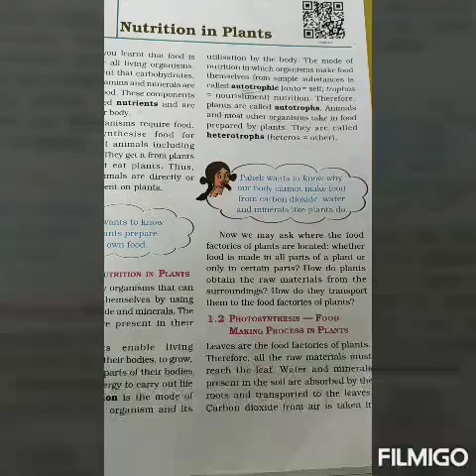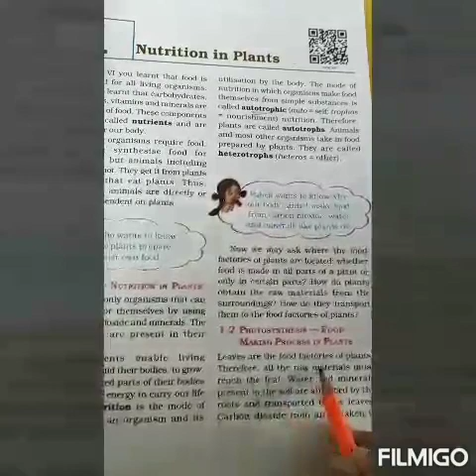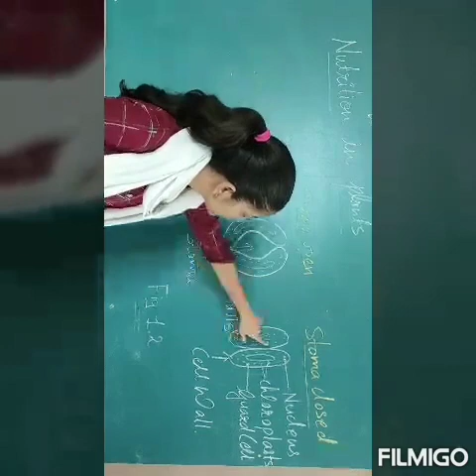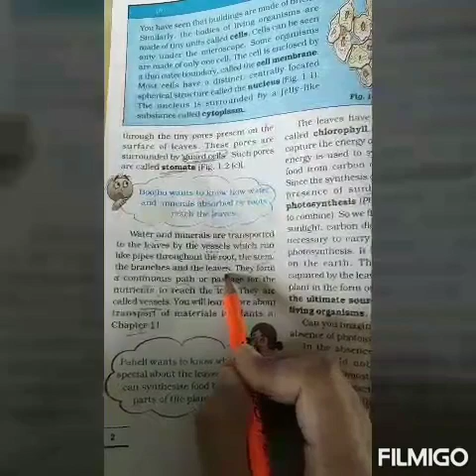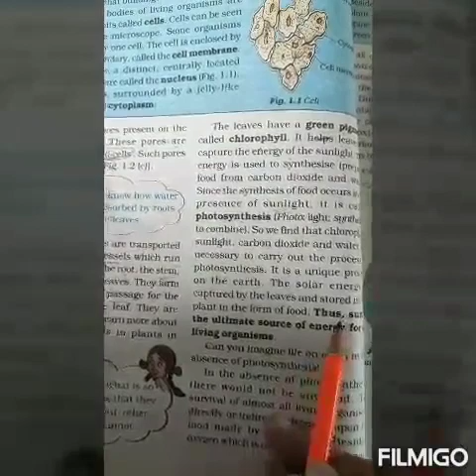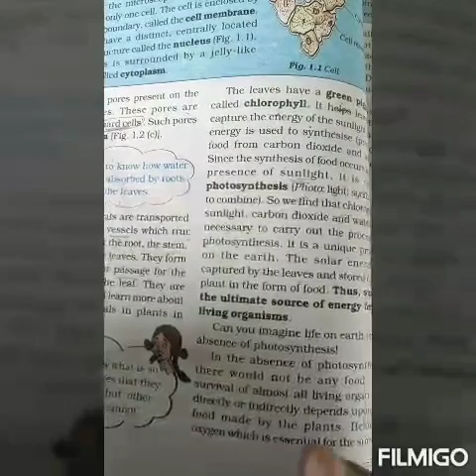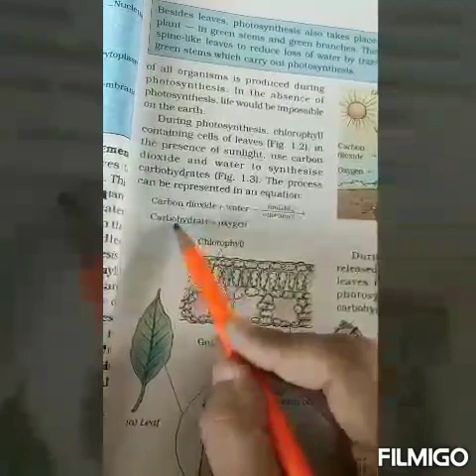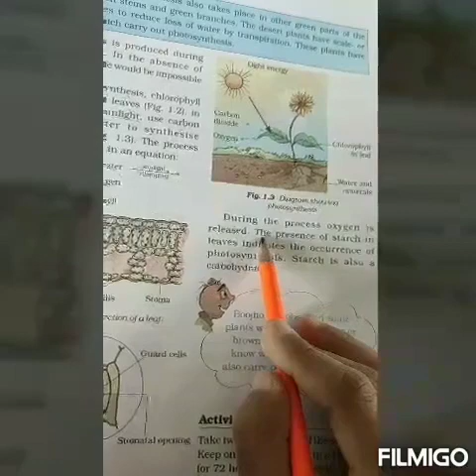Std-7, sub- science (part-2)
Ch-2, Nutrition in plants